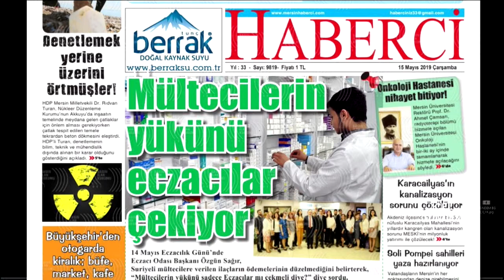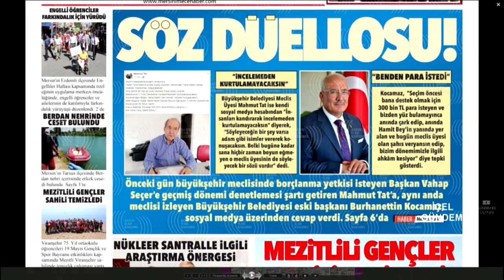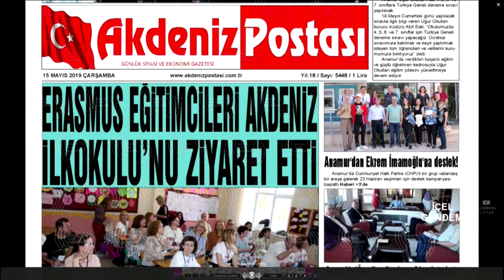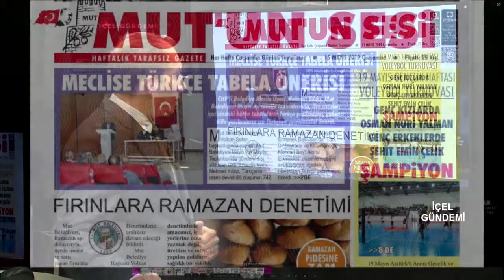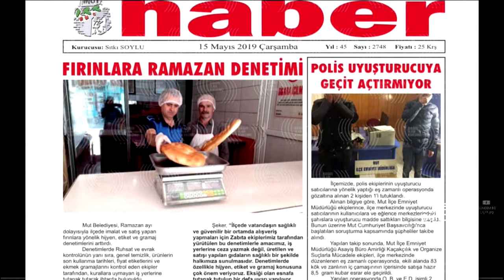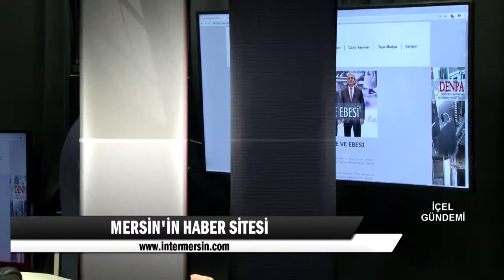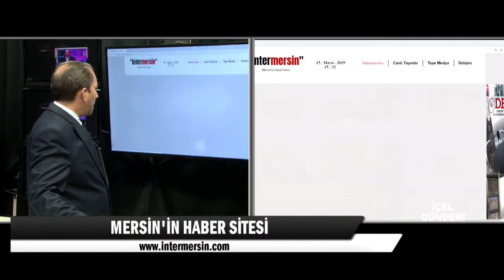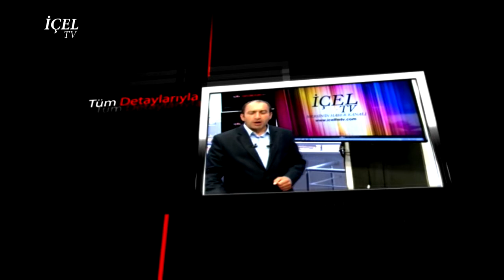15 05 2019 İÇEL GÜNDEMİ